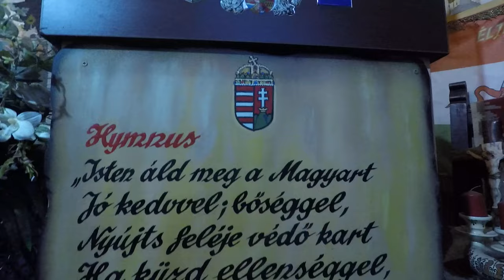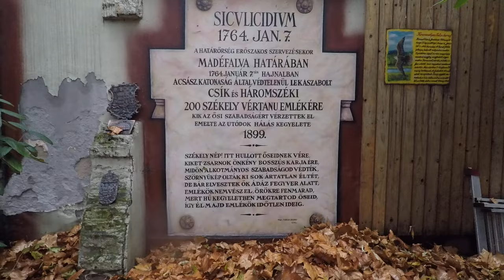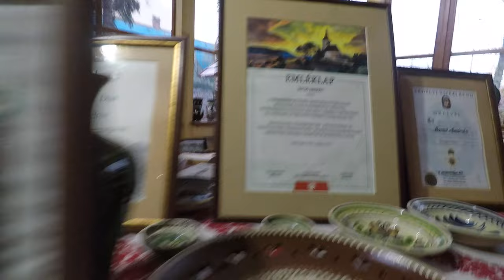Kispesti Székely Tündérkert 2021 november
bujdososzekelyvendeglo.hu